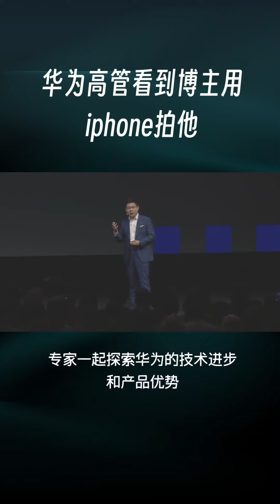华为高管看到博主用iphone拍摄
【关于我们】
如果对你有帮助，想请我喝咖啡或者赞助我的频道：
谢谢🙏！